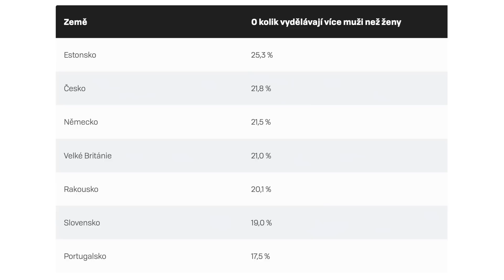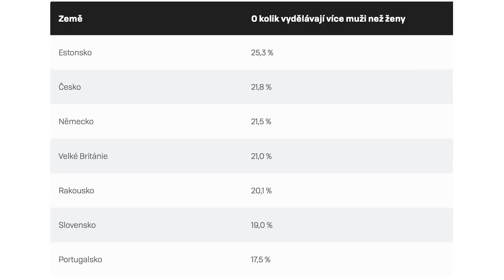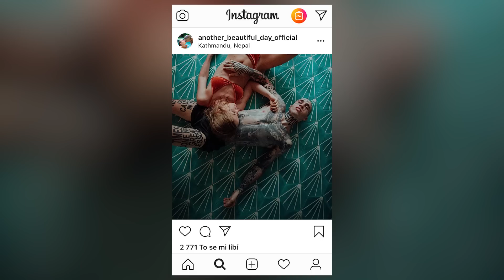Bella Thorne zveřejnila nahé fotky | Influencer parazituje na mámě (Freshnews)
Odkazy na všechny novinky zmíněné ve videu najdeš v popisu níže. Líbí se ti naše videa?

Nezapomeň soutěžit o Refresher letní merch! Losujeme v příštích Freshnews 27. 6.

Ego, Zayo a Nik Tendo rapují do zremixovaného Rick nebo Raf

Jak to chodí na swingers party?

Jaké maso opravdu dávají do McDonaldu?